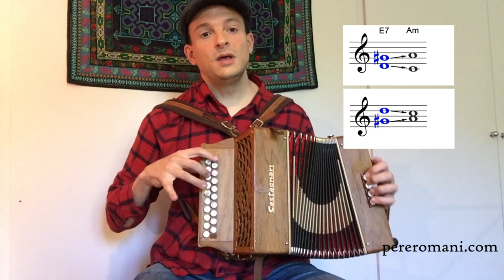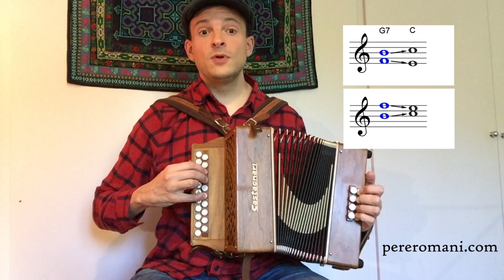*** Accords à la main droite - Acords amb la mà dreta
FR
Quand nous jouons des accords d'accompagnement à la main droite, nous avons beaucoup de possibilités différentes pour jouer chaque accord (renversements). L'element clé d'un bon accompagnement est comment on fait les enchaînements à chaque changement d'accord. Quelles sont les règles à suivre pour ces enchaînements? Nous en abordons deux des plus importantes: 1. Mouvements petits; et 2. Résolutions "obligatoires" dans les enchaînements DOMINANTE-TONIQUE (V7-I).

CAT
Quan fem acords d'acompanyament amb la mà dreta, tenim moltes opcions diferents per tocar cada acord (inversions). La clau d'un bon acompanyament està en els ENLLAÇOS en els canvis d'acords. Quines regles podem seguir per fer bé aquests enllaços? En treballarem dues de les més importants: 1. Moviments petits; i 2. Resolucions "obligatòries" en els enllaços DOMINANT-TÒNICA (V7-I).

avec/amb PERE ROMANÍ.
Difficulté de cette vidéo DIATOTRUCS - Dificultat d'aquest vídeo

*** Moyen / mitjà

- Cours privés EN LIGNE / Classes particulars ONLINE